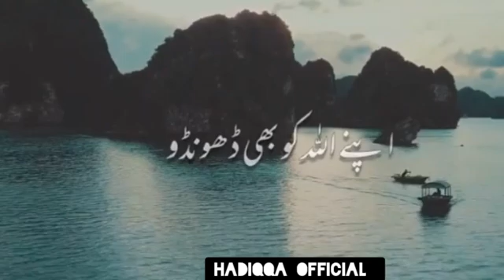God's blessness | hadiqqa official